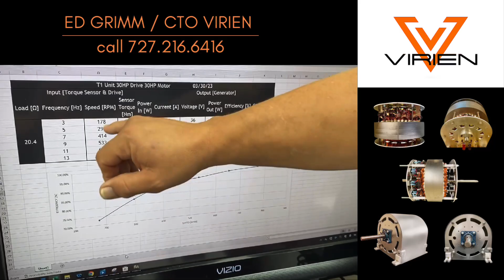Breakthrough: High Efficiency @ Only 400 RPM's!! World's Most Efficient Generator!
Infinity Industrial Controls & sister company Virien have achieved a breakthrough in their ongoing research & development of the 9Phase/Multi Phase Permanent Magnet Generator. Unheard of  efficiency at only 400 RPMs has been consistently achieved and proven through rigorous testing. This makes the I-Gen perfect for Wind Power/ Hydropower, solar power, but also Nat Gas and Propane. Go Green and Go Off-Grid. The 9Phase is now ready for full production.